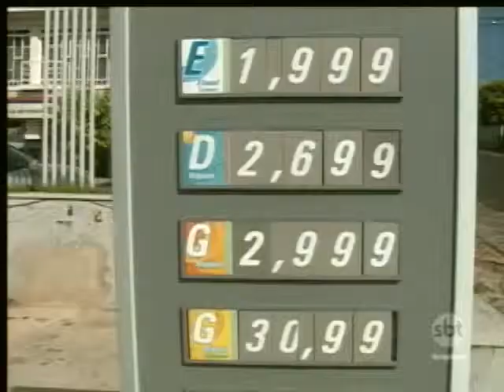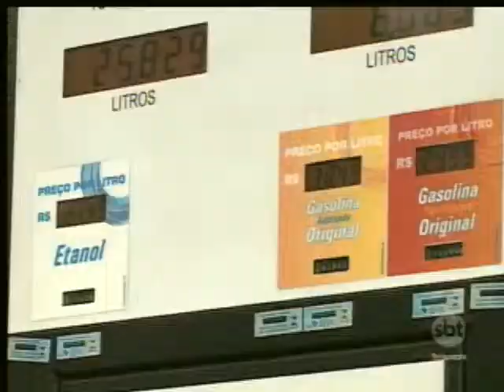Aumento no litro do combustível será maior nos postos de Rio Preto